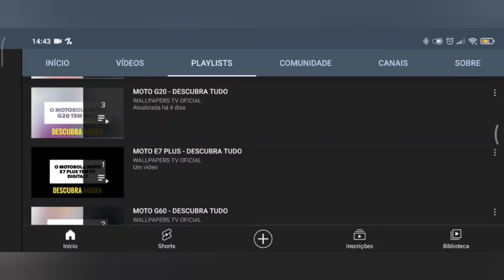🔴 O REALME C51 TEM MHL?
No vídeo de hoje respondo se o Realme C51 tem suporte para a tecnologia do mhl, e a resposta é não. O Realme C51 não tem suporte para a tecnologia do mhl, assim não da para espelhar a tela do aparelho na tv ou monitor, infelizmente.